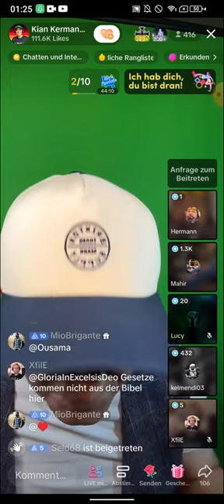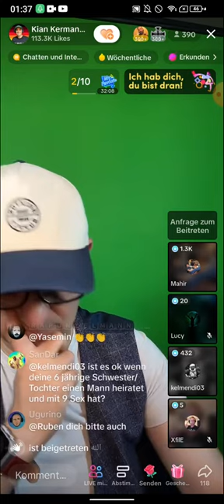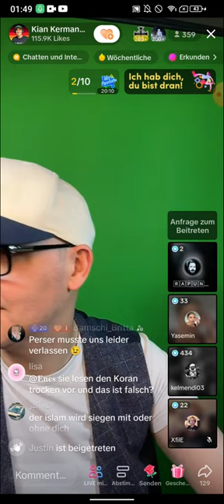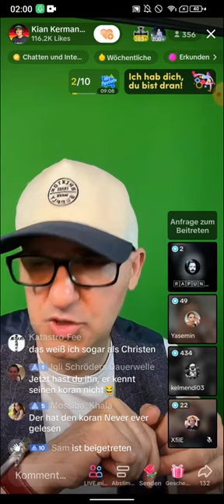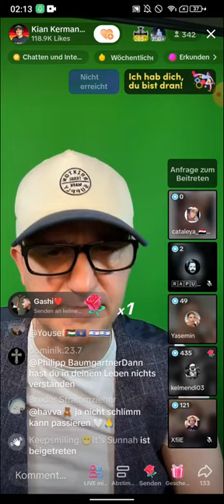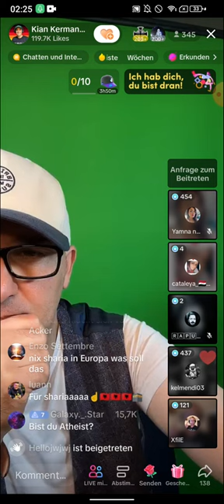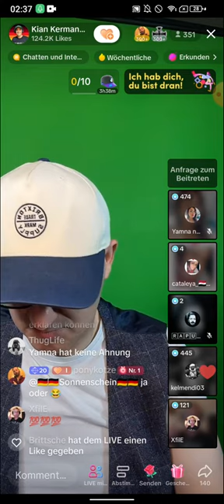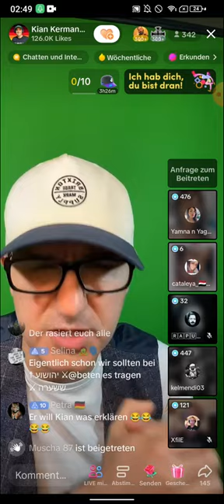EX MUSLIM KIAN ❗❗| NIGHTTALK | WARUM WURDE ICH VON MEINEN MANN GESCHLAGEN!? TEIL 4